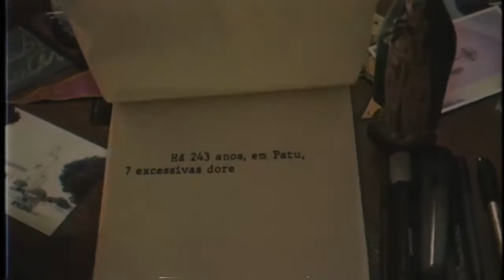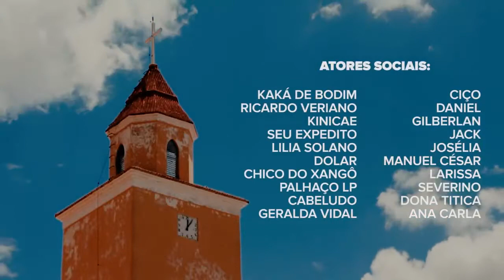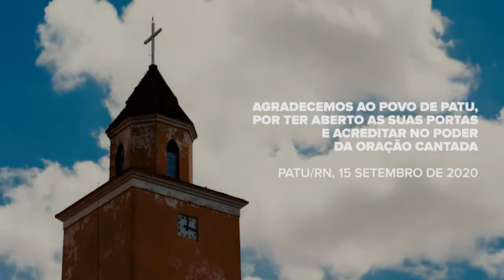Nossa Senhora das Dores e Patu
Prefeitura de Patu prepara um vídeo devocional, mostrando a importância de Nossa Senhora das Dores para o povo patuense.